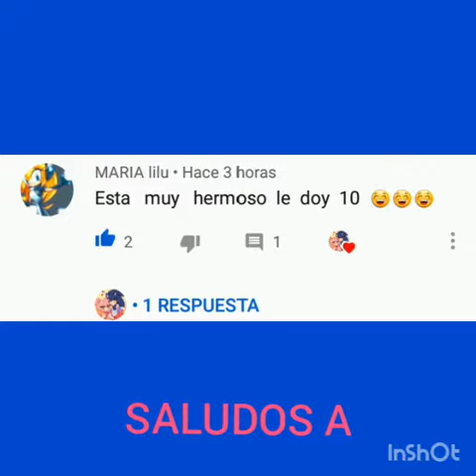SONAMY ME ENAMORE DE MI MEJOR AMIGA PARTE 2😍😍😍😍😚😙😊